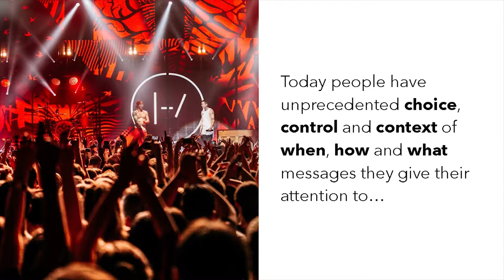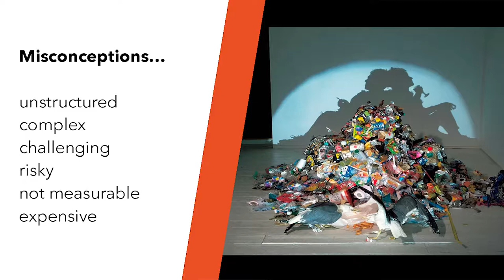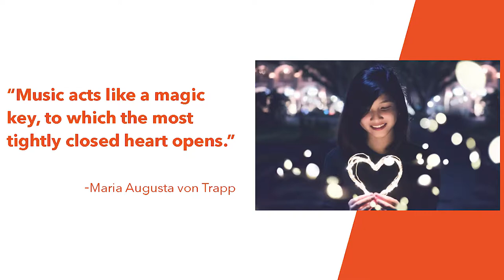Music Convergence | How Music Grows Brands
Joe Bellioti, the founder of Noisegate, hosts a panel discussion on “How music grows brands” with Tierney Stout, Global Head of Music for Vans and Drew McTaggart of Dear Rouge.